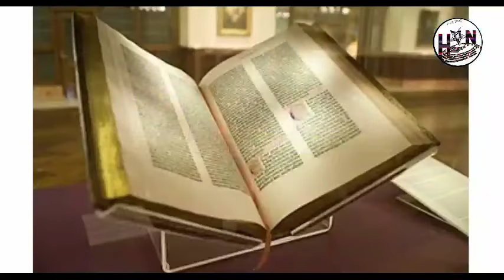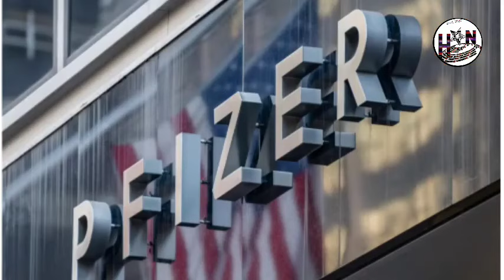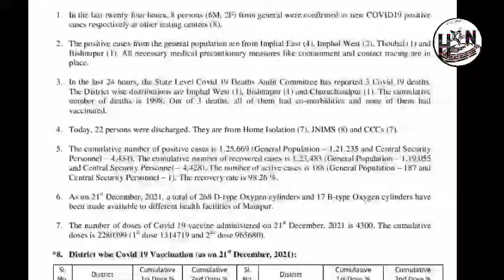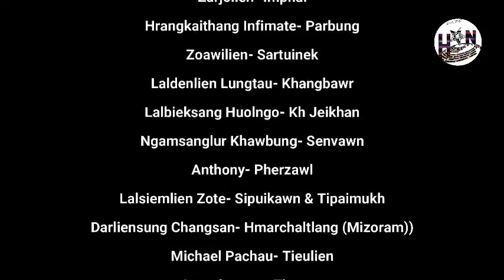Hmar Arasi Chanchinthar || 24 Mîmtukthla 2021 Zirtawpni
HmarnArasi Chanchinthar || 24 Mîmtukthla 2021 Zirtawpni

News Announcer- Lalmalsawm Nungate